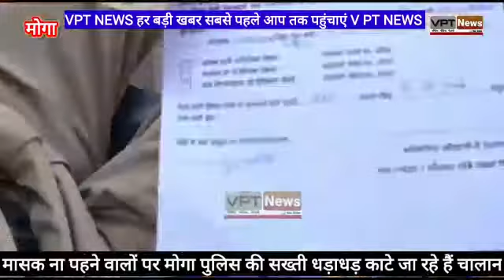मास्क नही पहना तो खेर नही